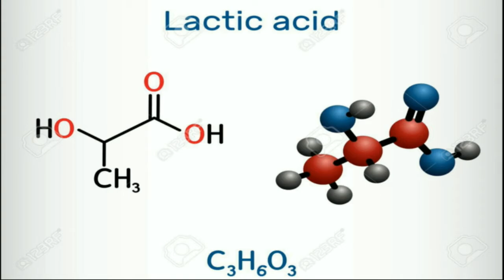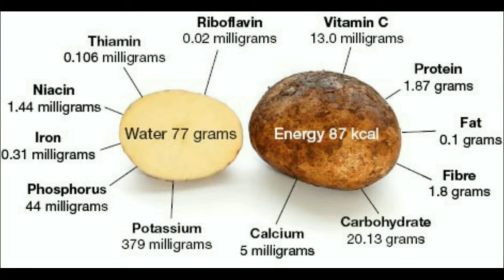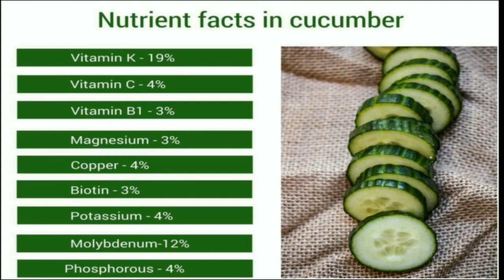After Shave Natural Products by Rajiv Ji l Rajiv Ji 100% Guaranteed Home Cure l Men Face skin glow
What should men use after shaving their face?

SKIN GLOW TREATMENT BY RAJIV DIXIT JI,
health lecture educational lectures home remedies treatment homeopathic treatment,